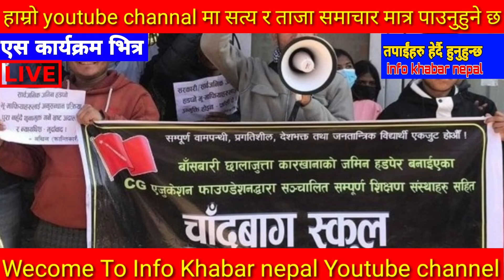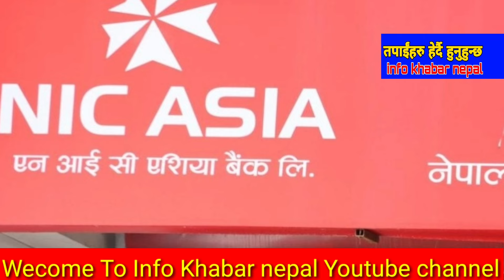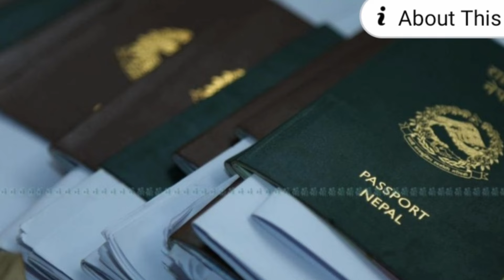Today news 🔴 nepali news | aaja ka mukhya samachar, nepali samachar live | माघ magh 27 gate 2080